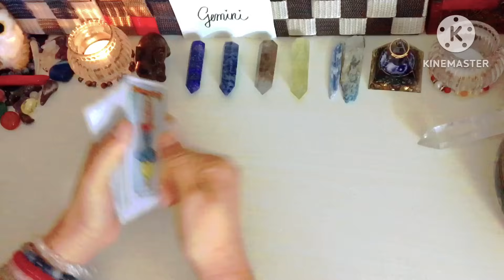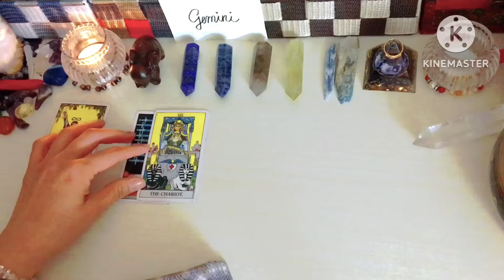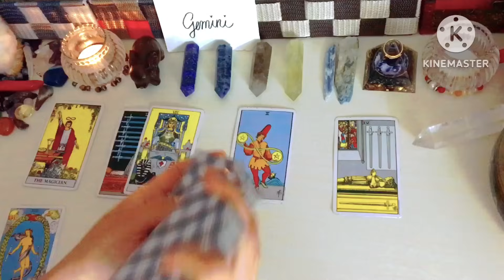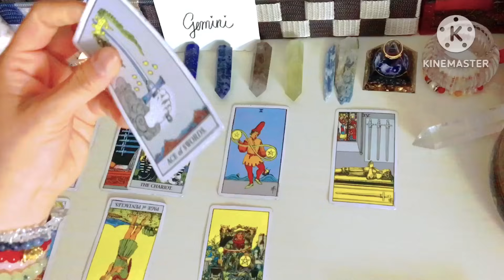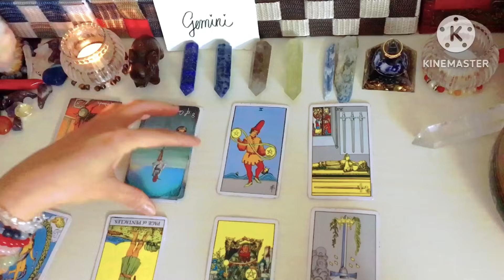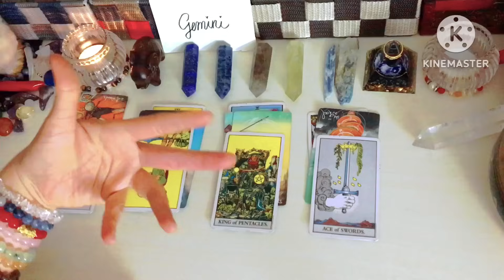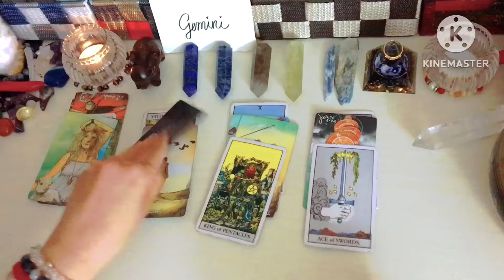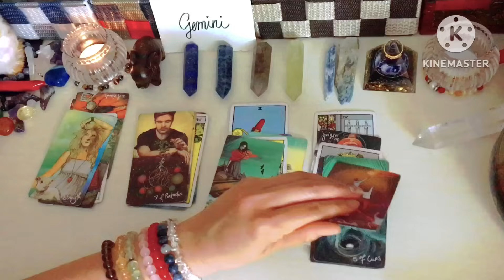Gemini♊️ Ang Dapat Mong Malaman Sa Sitwasyong Ito January 2024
Noted:Option 1 is NoT AVAILABLE PO sa ngayon pls. UNDERSTAND THank you!❤️‍🩹

🇵🇭🇵🇭🇵🇭🇵🇭To Philippines;🇵🇭🇵🇭🇵🇭🇵🇭

1100pesos   Tarot Spread card 40mins.(no question allowed)kung ano lang ang
1500pesos   spread card +2 questions 1 Day Waiting

1400pesos     Tarot Spread card 40mins.kung ano lang ang
2000pesos     Spread card 60mins. +2 questions

🇯🇵🇯🇵🇯🇵🇯🇵To Japan;🇯🇵🇯🇵🇯🇵🇯🇵

2000yen     40mins.Tarot Spread card(no question allowed)kung ano lang ang
2800yen     spread card 60mins. +2 questions 1 Day Waiting

3000yen    Tarot Spread card (no question allowed)kung ano lang ang
3800yen      Tarot Spread card 60mins. + 2 questions

 Thank yo